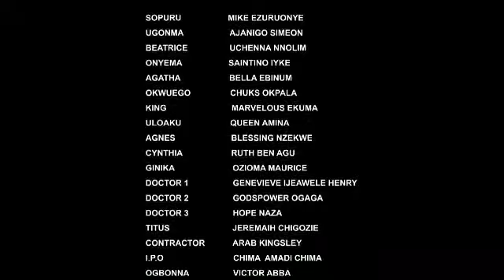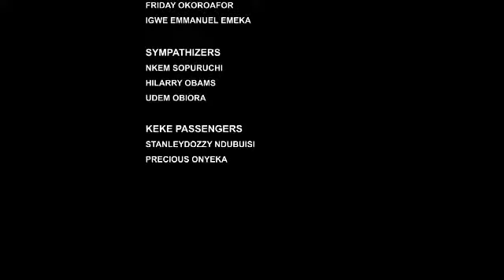DNA wahala with my side chick //latesttrending movie